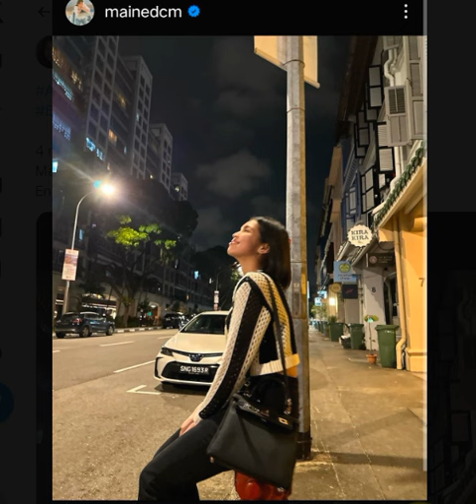NEWS BREAK Bea & Dominic Hiwalay na Abangan ang Irereveal nina Arjo & Maine Faulkerson & Alden Richa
NEWS BREAK Bea & Dominic Hiwalay na Abangan ang Irereveal nina Arjo & Maine Maine Faulkerson & Alden Richards your privacy w/ your family.